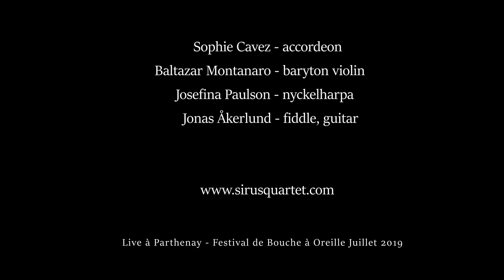SIRUS live at PARTHENAY, FRANCE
SIRUS play Nestor, a composition by Sophie Cavez, at festival De Bouche á Oreille, 25 of July 2019

PARTHENAY, FRANCE